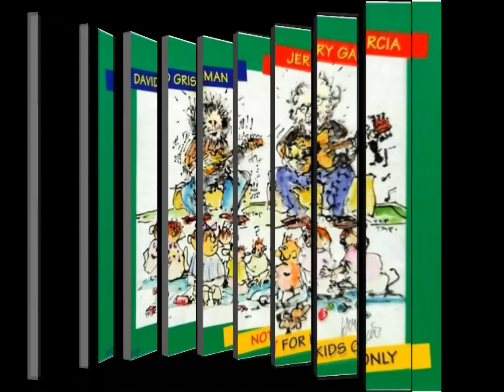hot corn cold corn.mpg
Jerry Garcia / David Grisman - a few words from Jerry and a little taste of what's on "not for kids only".